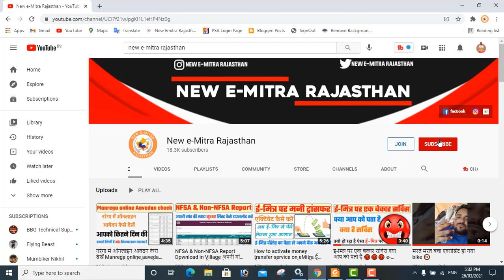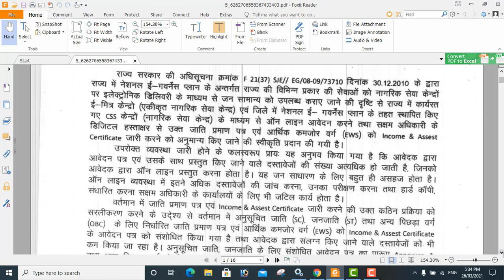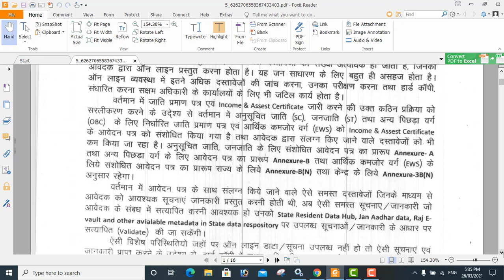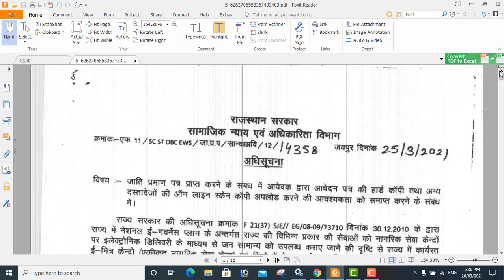e-Mitra SC, ST, OBC and EWS Certificate New update || फॉर्म व आवेदन प्रक्रिया में बदलाव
🙏VISHNU DAN🙏